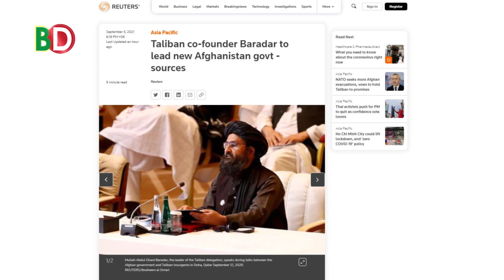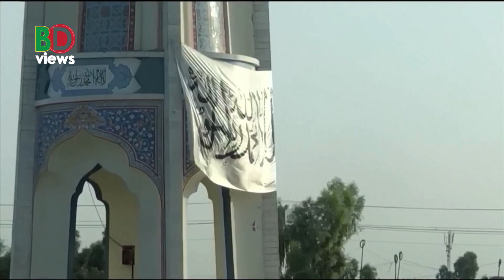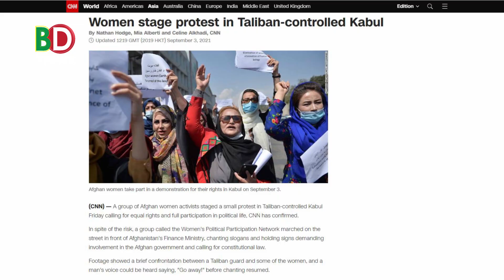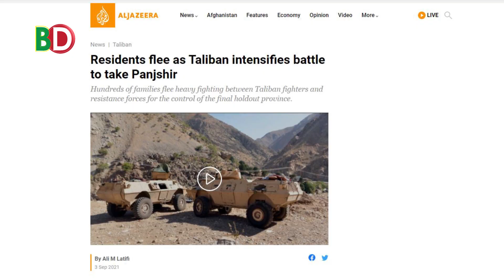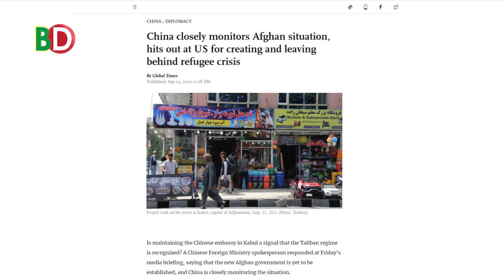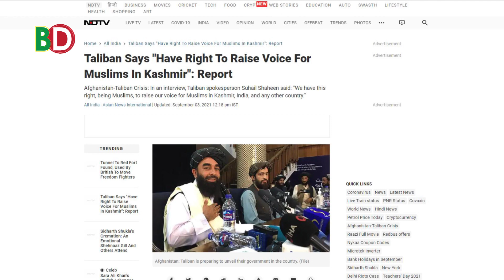পা ন শি র ঘিরে আছে তা লে বা ন! ১২ আলেমের মজলিশে শুরা!